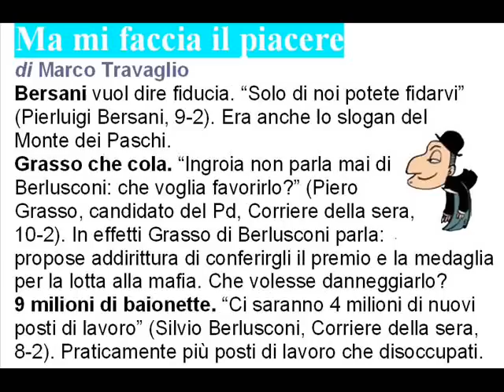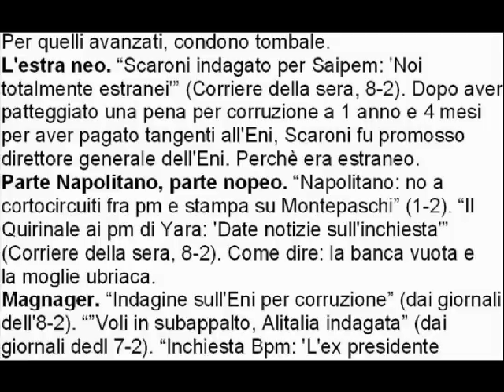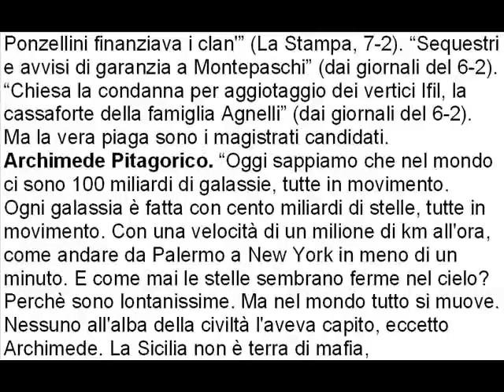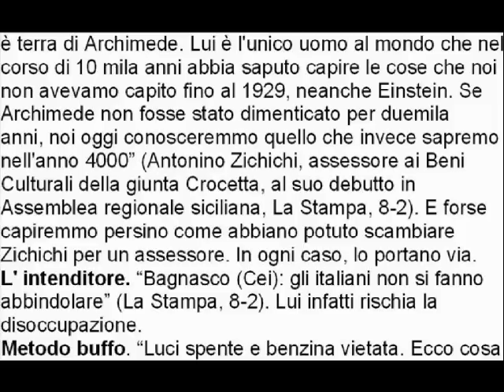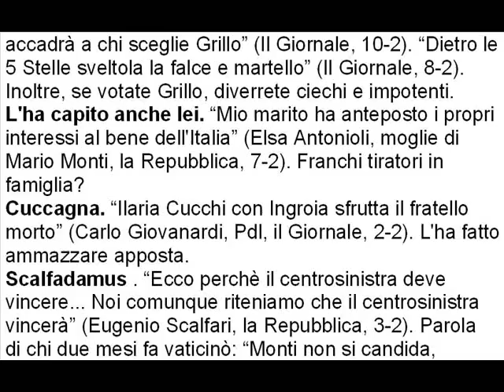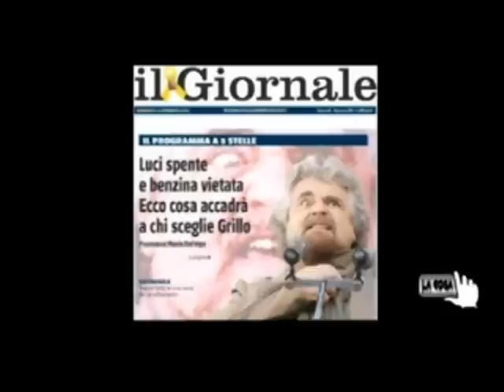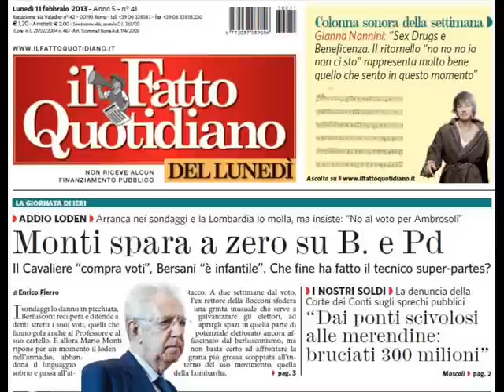Ma mi faccia il piacere di Marco Travaglio 11 febbraio 2013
Ma mi faccia il piacere
Bersani vuol dire fiducia. "Solo di noi potete fidarvi" (Pierluigi Bersani, 9-2). Era anche lo slogan delMonte dei Paschi.
Grasso che cola. "Ingroia non parla mai di Berlusconi:  che voglia favorirlo?" (Piero Grasso, candidato del Pd, Corriere della sera,  10-2). In effetti Grasso di Berlusconi parla:
propose addirittura di conferirgli il premio e la medaglia per la lotta alla mafia. Che volesse danneggiarlo?
9 milioni di baionette. "Ci saranno 4 milioni di nuovi posti di lavoro" (Silvio Berlusconi, Corriere della sera,  8-2). Praticamente più posti di lavoro che disoccupati.
Per quelli avanzati, condono tombale.
L'estra neo. "Scaroni indagato per Saipem: 'Noi totalmente estranei'" (Corriere della sera,
 8-2). Dopo aver patteggiato una pena per corruzione a 1 anno e 4 mesi per aver pagato tangenti all'Eni, Scaroni fu promosso direttore generale dell'Eni. Perchè era estraneo.
Parte Napolitano, parte nopeo. "Napolitano: no a cortocircuiti fra pm e stampa su Montepaschi" (1-2). "Il Quirinale ai pm di Yara: 'Date notizie sull'inchiesta'" (Corriere della sera, 8-2). Come dire: la banca vuota e la moglie ubriaca.
Magnager. "Indagine sull'Eni per corruzione" (dai giornali dell'8-2). ""Voli in subappalto, Alitalia indagata" (dai giornali dedl 7-2). "Inchiesta Bpm: 'L'ex presidente Ponzellini finanziava i clan'" (La Stampa, 7-2). "Sequestri e avvisi di garanzia a Montepaschi" (dai giornali del 6-2). "Chiesa la condanna per aggiotaggio dei vertici Ifil, la cassaforte della famiglia Agnelli" (dai giornali del 6-2).  Ma la vera piaga sono i magistrati candidati.
Archimede Pitagorico. "Oggi sappiamo che nel mondo ci sono 100 miliardi di galassie, tutte in movimento. Ogni galassia è fatta con cento miliardi di stelle, tutte in movimento. Con una velocità di un milione di km all'ora, come andare da Palermo a New York in meno di un minuto. E come mai le stelle sembrano ferme nel cielo? Perchè sono lontanissime. Ma nel mondo tutto si muove. Nessuno all'alba della civiltà l'aveva capito, eccetto Archimede. La Sicilia non è terra di mafia, è terra di Archimede. Lui è l'unico uomo al mondo che nel corso di 10 mila anni abbia saputo capire le cose che noi non avevamo capito fino al 1929, neanche Einstein. Se Archimede non fosse stato dimenticato per duemila anni, noi oggi conosceremmo quello che invece sapremo nell'anno 4000" (Antonino Zichichi, assessore ai Beni Culturali della giunta Crocetta, al suo debutto in Assemblea regionale siciliana, La Stampa, 8-2). E forse capiremmo persino come abbiano potuto scambiare Zichichi per un assessore. In ogni caso, lo portano via.
L' intenditore. "Bagnasco (Cei): gli italiani non si fanno abbindolare" (La Stampa, 8-2). Lui infatti rischia la disoccupazione.
Metodo buffo. "Luci spente e benzina vietata. Ecco cosa accadrà a chi sceglie Grillo"
(Il Giornale, 10-2). "Dietro le 5 Stelle sveltola la falce e martello" (Il Giornale, 8-2).
Inoltre, se votate Grillo, diverrete ciechi e impotenti.
L'ha capito anche lei. "Mio marito ha anteposto i propri interessi al bene dell'Italia" (Elsa Antonioli, moglie di Mario Monti, la Repubblica, 7-2). Franchi tiratori in famiglia?
Cuccagna. "Ilaria Cucchi con Ingroia sfrutta il fratello morto" (Carlo Giovanardi, Pdl, il Giornale, 2-2). L'ha fatto ammazzare apposta.
Scalfadamus . "Ecco perchè il centrosinistra deve vincere... Noi comunque riteniamo che il centrosinistra vincerà" (Eugenio Scalfari, la Repubblica, 3-2). Parola di chi due mesi fa vaticinò: "Monti non si candida,  me l'hadetto lui". Nel Pd e nel centrosinistra non sanno più dove mettere le mani.
Carbonio-14. "Il Pd è un partito che risale al 1921" (Mario Monti, La Stampa, 2-2). Strano, sembrava più vecchio.
Stature & statisti. "Io piccoletto? Ai miei tempi ero di
statura ragguardevole, ero alto un metro e 71 e facevo
il centravanti di sfondamento. Ora mi sono rimisurato e sono un metro e 70. È l'età" (Silvio Berlusconi, Corriere della sera, 5-2). Poi è sceso dai tacchi.